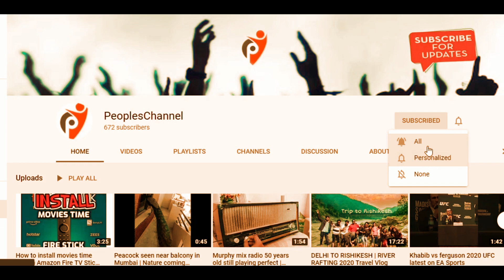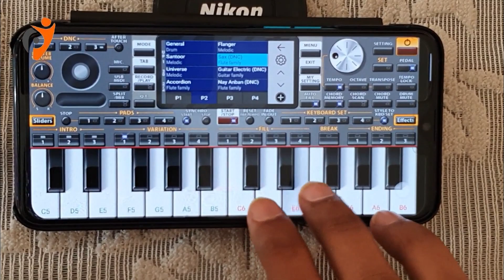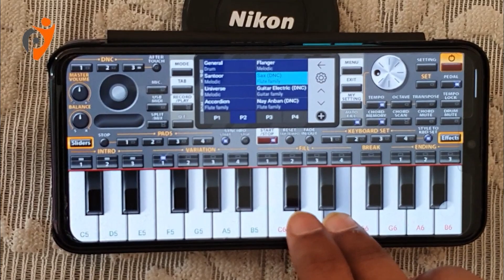Karz Tune remix on mobile piano with Indian Drum background play | ORG 2020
Karz Tune remix on mobile piano with Indian Drum background play
Playing any music on piano is not a big deal when you start feeling it, Event of you do not have any piano, casio, you can download piano application on your phone, and start playing it.
No body can stop a music lover from learning music.

Piano app name: ORG 2020 available on play store